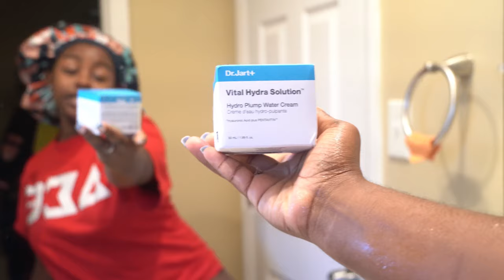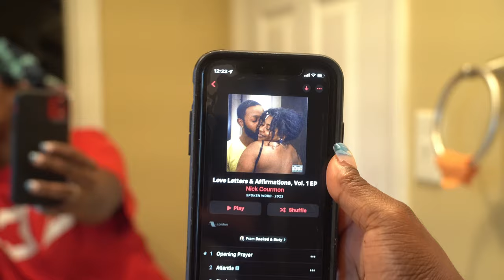WEEKLY VLOG| we're still unpacking! + engagement party, TV mounting, Trader Joes Haul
Join us for a week of adventures, unpacking, and celebration! From setting up the TV to our friend's engagement party, it's a busy week ahead. 📦🎉

AL.

xo

00:00 Introduction
00:17 GRWM
06:45 Engagement Party
07:56 Gas Station Adventures
12:45 TV Mounting
17:26 Chipotle Storytime
19:56 Trader Joes
21:38 Trader Joes Haul